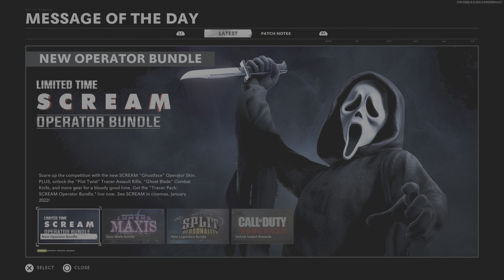Call of Duty: Black Ops Cold War Last ending